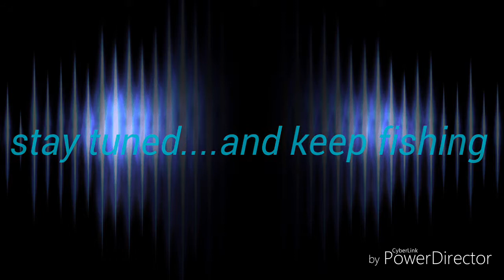Trailer fishing team schimatari